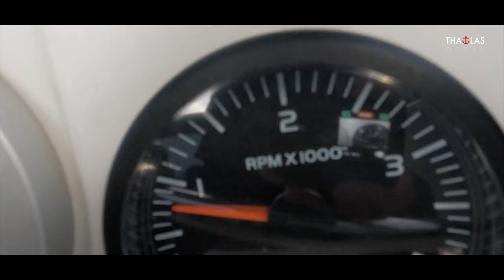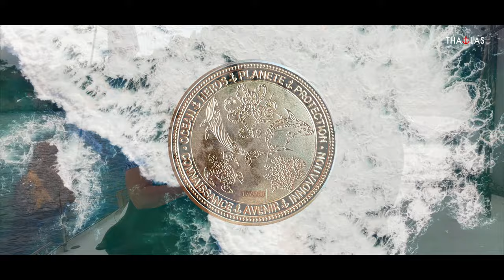Episode 15 - Ocean Quest - Thalas Océan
Depuis Marseille, les mots de Luc Vanrell raisonnent en nous et nous prenons conscience à mesure que nous avançons de l’urgence à ce que nous comprenions tous les enjeux de l’Océan et du climat. Il est toujours étrangement paradoxal de s’inquiéter pour un avenir incertain alors que nous évoluons dans un monde paisible, particulièrement ici en Méditerranée dans ces conditions exceptionnelles, et pourtant. Si la fin n’est pas aussi proche que certains pourraient tel laisser entendre le déséquilibre et ses conséquences le sont. S’il apparait que nous ne sommes pas encore prêts pour modifier notre façon de vivre, le serons nous lorsque le choix ne sera plus accessible ?
Finalement, de quoi est-il question ? Sauver la planète ? Sauver l’Océan ? Bien sur que non, c’est les conditions propices à la vie humaine et à notre civilisation qui sont en jeux et c’est bien un volonté égoïste qui devrait nous pousser à réagir.

Réagir justement, c’est ce qu’à décider de faire Sandrine ici à Toulon et ailleurs, dernière héroïne de cette expédition en Méditerrannée française, j’ai été stupéfait et piqué de curiosité lorsque j’ai appris qu’Ocean Quest, l’association dont elle porte les couleurs française, s’animait à construire une armée pour l’OCéan… voilà un concept inattendu… mais une armée, pour s’attaquer à qui ?

Et comme à l’habitude, c’est le branle bas du départ, vérification des hublots, allumage des moteurs, vérification des refroidissement, on lève l’ancre et c’est parti vers Ocean Quest. A peine le temps de s’apercevoir du départ que l’on est déjà arrivés, nous mouillons l’ancre, mettons l’annexe à l’eau et c’est parti !

Commencons par le début, saviez vous qu’il y a du corail en Méditerranée ? Le corail rouge, oui mais bien d’autres espèces également. Peut-être parfois moins coloré que sous les tropiques mais tout aussi important et fragile, alors imaginez le danger qu’ils courent dans des régions aussi fréquentées par les plaisanciers que la cote Méditerranée. C’est bien dans des conditions réelles que nous rejoignons Sandrine et ses élèves plongeurs bien décidés à sauver du Corail, mais comment ?